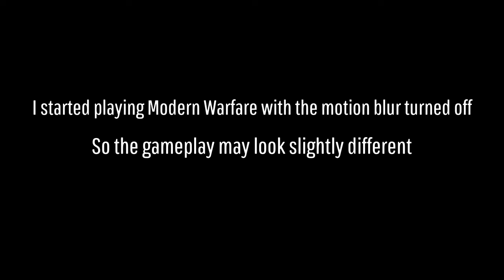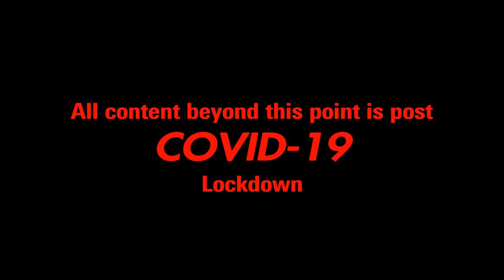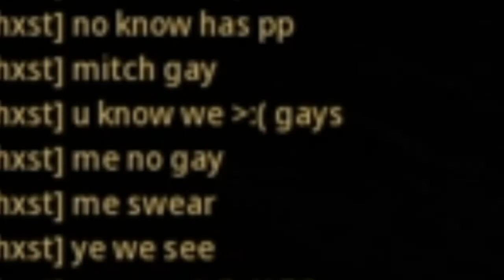So turns out, the coronavirus is more serious than i previously assumed, but I'm not dead